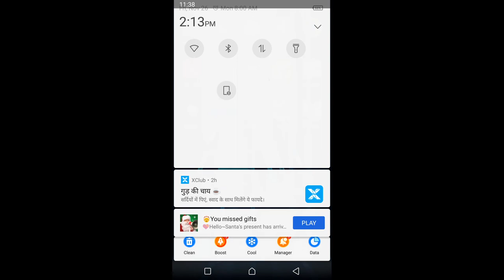jay gaming evil nun 1 door episode play and episode